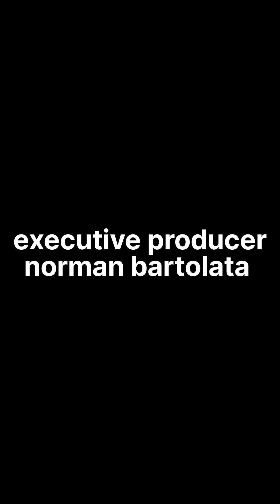ELECTRIC ball pen Prank Ahahaha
Ang lakas Ng kuryente